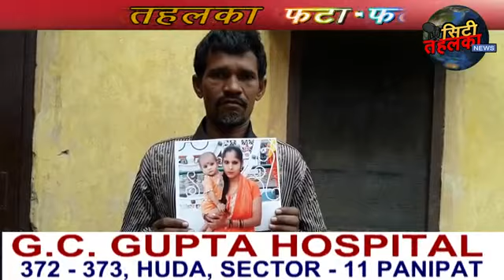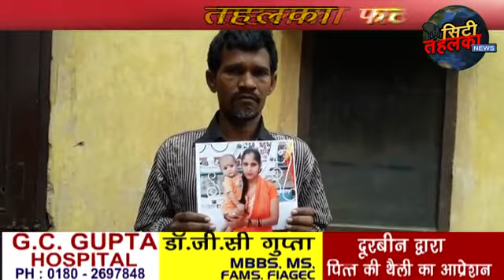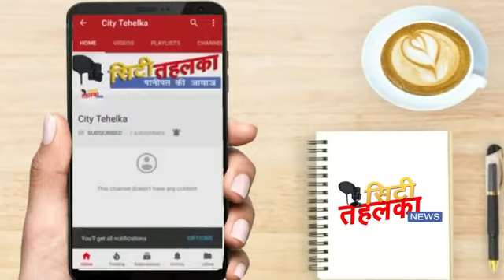FATAFAT - फटाफट {चन्द मिनटों में दिन-भर की मुख्य खबरें } City Tehelka | 11 MARCH 19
*🔴1⃣पवित्र रमजान के महीने में चुनावी प्रक्रिया का पानीपत के मुस्लिम समाज ने किया स्वागत। धर्म को सियासत से ना जोड़ने की कही बात।*

*🔴2⃣लोकसभा चुनाव के मद्देनजर उपायुक्त सुमेधा कटारिया ने जिले के विभिन्न विभागाध्यक्ष और रिटर्निंग अधिकारियों के साथ की बैठक।*

*🔴3⃣हरियाणा लोकायुक्त की जांच में  सेक्टर 11 की हैदराबादी देवपुरी श्मशान समिति द्वारा बनाए गए शोरूमो पर उठाए गए सवाल।*

*🔴4⃣स्थानीय श्री देवी मंदिर में भगवती पार्वती का भगवान महाकाल के साथ विदाई समारोह आयोजित।*

*🔴5⃣दिव्य ज्योति जागृति संस्थान द्वारा आयोजित एक कार्यक्रम में जिले की 12 महिलाओं को उनके उत्कृष्ट कार्यो के लिए किया गया सम्मानित।*

*🔴6⃣इंदिरा कॉलोनी में 40 साल से बसे हुए झुग्गी झोपड़ी निवासियों को रेलवे पुलिस ने खदेड़ा। लोग हुए बेहद परेशान।*

*🔴7⃣पानीपत के सेक्टर 29 में सीवर डालने की धीमी गति से उद्योगपति हो रहे हैं बेहद परेशान। सड़कों पर खड़ा रहता है गंदा केमिकल युक्त पानी।*

*🔴8⃣ हरी नगर के रहने वाली जयप्रकाश पाठक अपनी पत्नी और बच्चे की गुमशुदगी को लेकर हैं परेशान।*